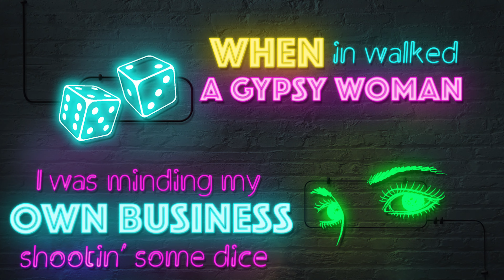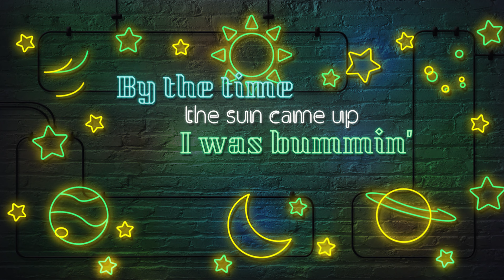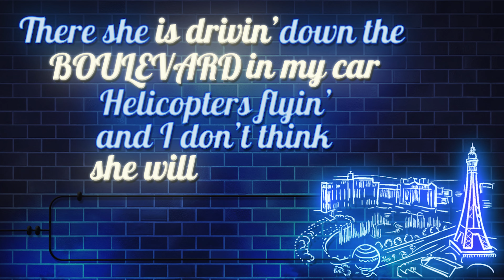Spencer Krasch - The Devil Wears a Leather Jacket and High Heels (Lyric Video)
Don't underestimate the power of a woman, they have the power to nurture or destroy, and in my case, she destroyed me! Check out this fun song about how a beautiful girl stole all my money and my car and ran away to Mexico! Good times!!!

The devil wears a leather jacket and high heels
Drives a Maserati, makes them tires squeal
Shiny like a diamond with her sex appeal
And she ain’t losin’ sleep on how you feel

I don’t even know where I should begin
Tell you what happened to me just last weekend
I was minding my own business, shootin’ some dice
When in walked a gypsy woman with green eyes

She sat down right next to me
Little did I know I would lose everything
Thought I saw opportunity
It was just the cards she let me see

Think you’re runnin’ her, you’re just spinnin’ your wheels
Better read the fine print when she makes you a deal
The more you give to her, the more she’s gonna steal

Oh Lord, how a woman can play you for a fool
Just like a shark, playin’ pool
It only took all night, to see I wasn’t alright
By the time the sun came up I was bummin’ for a light

She’s bad luck and good looks, wrapped all into one
Your death is at stake, she wants it well done

There she is drivin’ down the boulevard in my car
Helicopters flyin’ and I don’t think she will get too far
Can she make it down to Tijuana and not go to jail
Will they ever see her again, oh no they lost her trail

Eats breakfast at Tiffany’s and dinners at bar and grills
Send a shiver straight up your spine
Have you beggin’ to give her your last dime

Knows down deep what a grown man feels
Think you’re runnin’ her, you’re just spinning your wheels
See you in hell, where she’s kind of a big deal